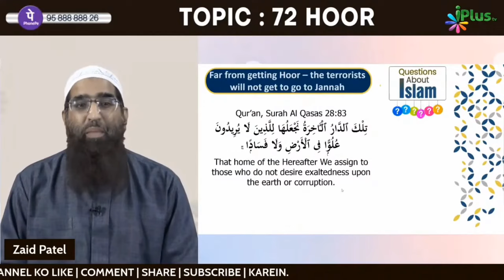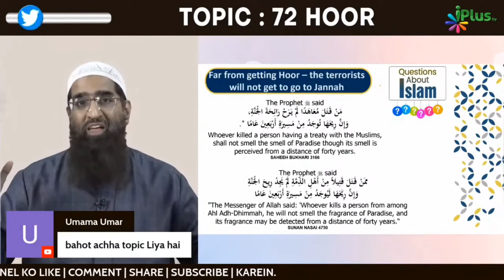72 Hoor Ke Sahi Concept Ka Mazaq Udhane Walon Pahle Yeh To Dekho by Shaikh Sarfaraz Faizi iPlus TV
72 Hoor Ke Sahi Concept Ka Mazaq Udhane Walon Pahle Yeh To Dekho by Shaikh Sarfaraz Faizi iPlus TV

UPI : donateilm@icici